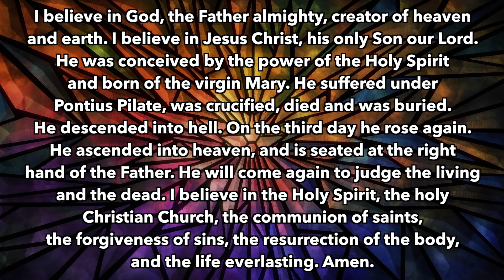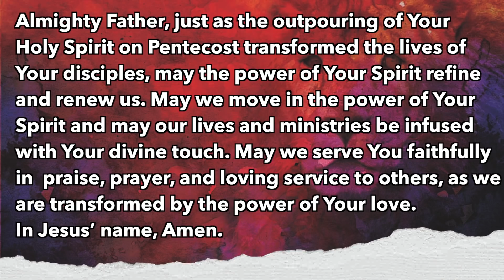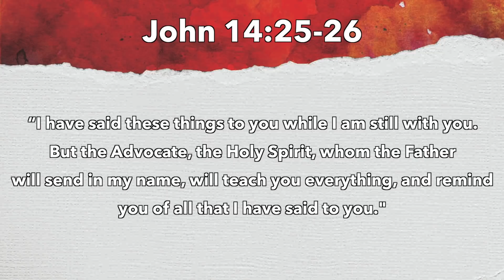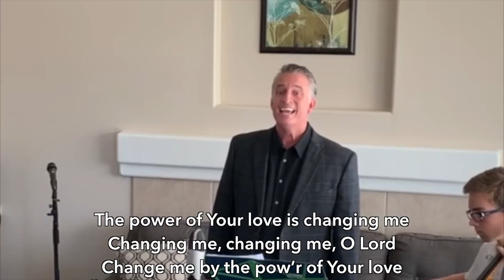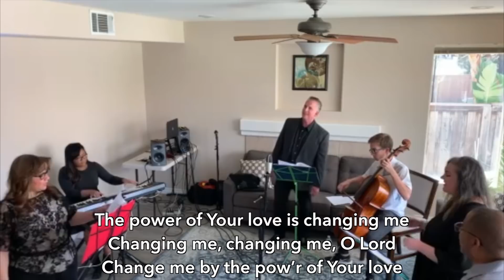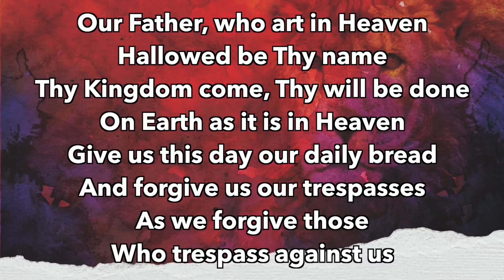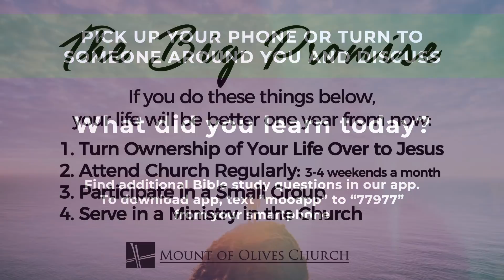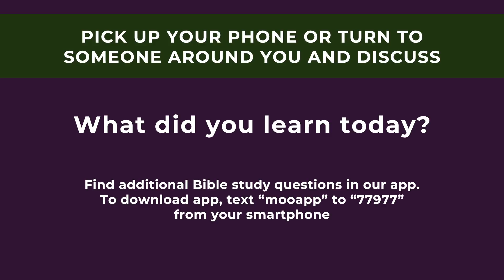Cornerstone | May 31, 2020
Join us as Pastor John R Steward gives us a message of hope during this time spent at home. He continues his  series "Words of Hope". We also get to hear our plan of re-opening.